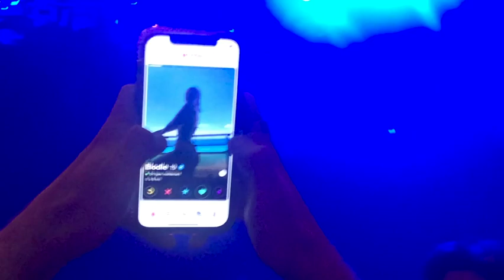SNEAKING Into CENTRAL CEE Concert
WARNING:
DO NOT ATTEMPT ANYTHING YOU SEE IN THIS VIDEO.